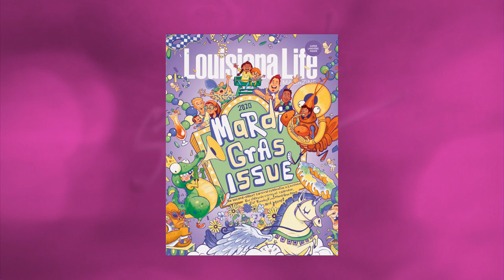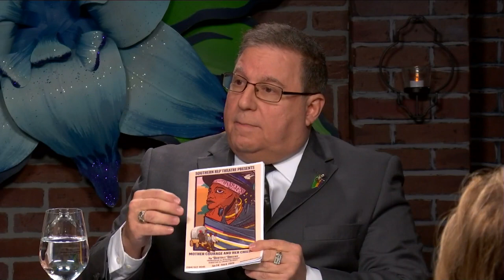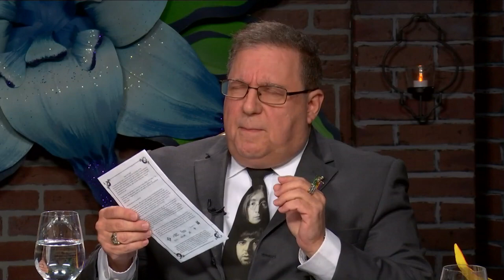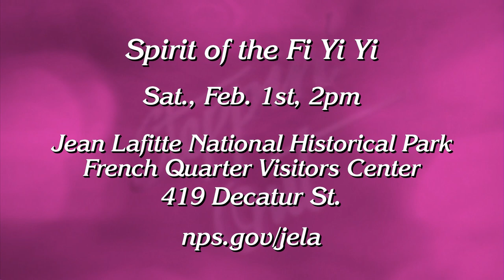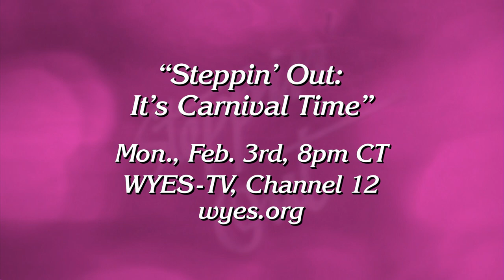Steppin' Out - January 31st, 2020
Host Peggy Scott Laborde welcomes Poppy Tooker and Alan Smason. Poppy presents numerous locally made king cakes. Guests include Elroy A. James, president of the Zulu Organization and  Diane Sustendal Labouisse on behalf of the Louisiana Chapter at the French Heritage Society.